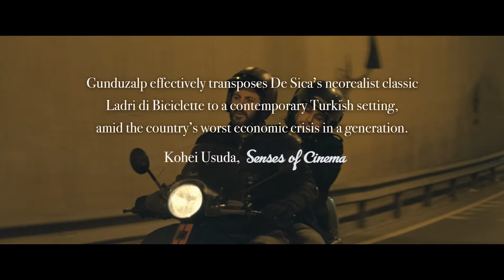Rosinante - Official Trailer 24'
Baran Gündüzalp’in ilk uzun metraj filmi festival yolculuğuna dünya çapında devam ediyor.

Rosinante, dünya prömiyerini 36. Tokyo Uluslararası Film Festivali; Türkiye prömiyerini ise İstanbul Film Festivali’nde gerçekleştirmesinin ardından dünyanın dört bir yanındaki festivallerde sinema seyircisiyle buluşmaya devam ediyor.

Jüri başkanlığını Altın Palmiye başta olmak üzere sayısız ödül kazanan, Türkiye Sineması’nın dünya çapındaki yönetmeni Nuri Bilge Ceylan’ın yaptığı festivalde, yarışma seçkisine dahil olan Türkiye’den tek film olma unvanına sahip olan film, festivalden ‘En İyi Senaryo’ dalında ödülle ayrıldı. Jürinin gerekçeli açıklamasında “hayatın kalp atışlarını hissettiğimiz bir senaryo” diyerek ödülü sunduğu ‘Rosinante’, dünyanın önemli festivallerinden davet almayı sürdürüyor. Filmin başrollerini ise Nilay Erdönmez, Fatih Sönmez ve Can Demir paylaşıyor.